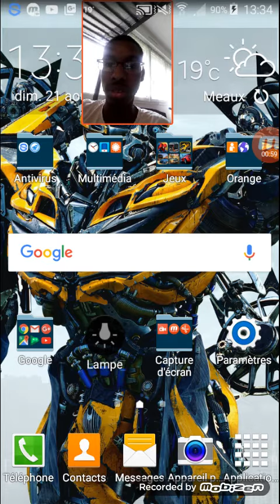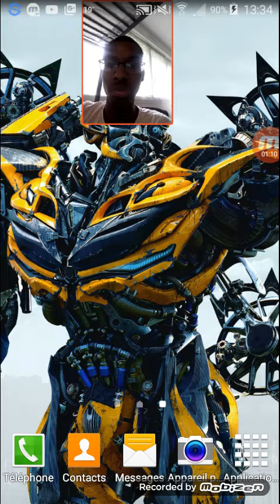Info Spéciale pour Driving School 2016